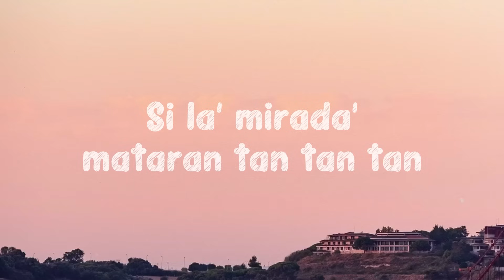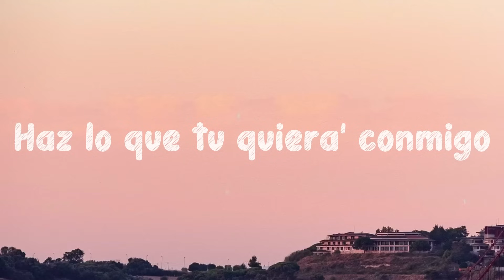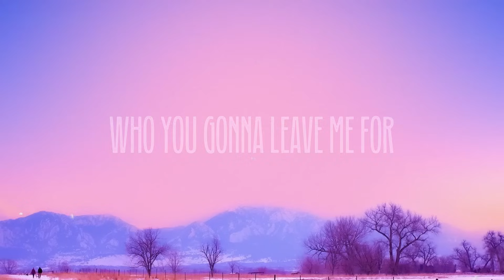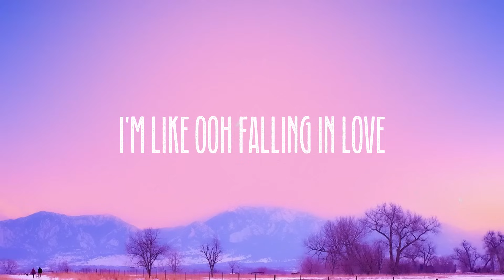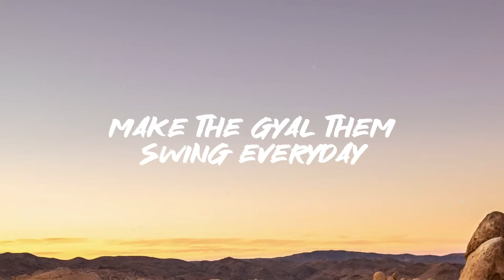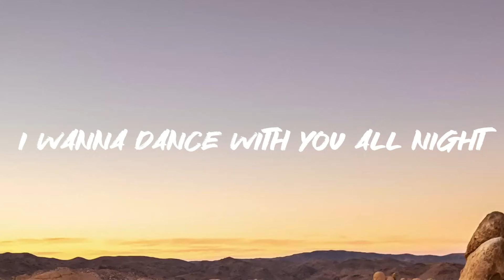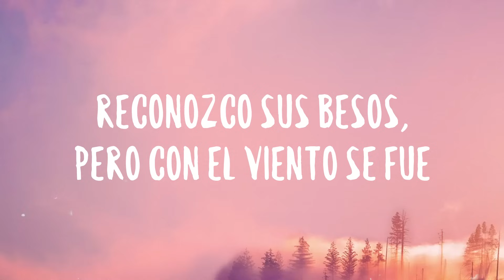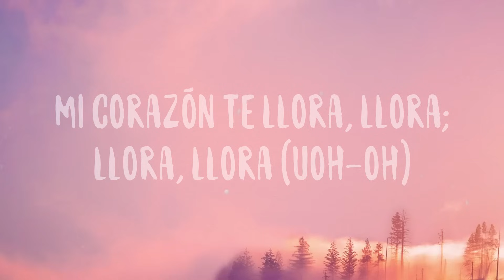Míenteme - TINI, Maria Becerra {Letra}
Míenteme - TINI, Maria Becerra {Letra}  del  Dale miénteme
  Por fa' miénteme
  Quién dijo amigo'
  Si te conozco mucho má' sin la ropita
  Sé que tenía' ganita' de estar conmigo
  Aunque cuando alguien
  Te me ve sin su amiguita
  Tú y yo no estaríamo' vivo' pa'
  Opinar nar nar
  Cuando estamo' acompañado' solo e'
  Bla bla bla
  Pero si 'tamo solito' e' mucho
  Muah muah muah
  Si la' mirada' mataran
  Tan tan tan
  Tú y yo no еstaríamo' vivo' pa'
  Opinar nar nar
  Bla bla bla
  Pero si 'tamo solito' е' mucho
  Muah muah muah
  Dale miénteme
  Aunque mañana somo' amigo' amigo'
  Por fa' miénteme
  Porque yo sé que en el fondo
  A ti te gusta dale confiensa
  A ti te gusta solo confiensa
  Dale miénteme
  Por fa' miénteme
  Qué importa
  Por fa'
  La La Lady muah